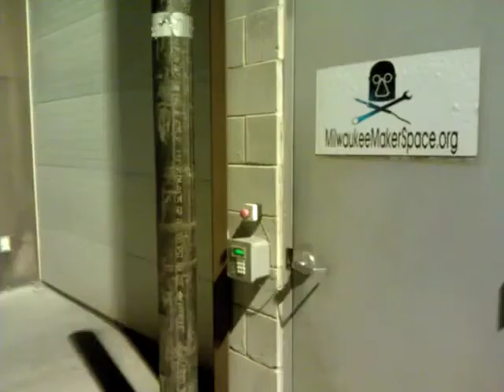Milwaukee Makerspace Doorbell Addition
Alert others to your presence outside, in style!